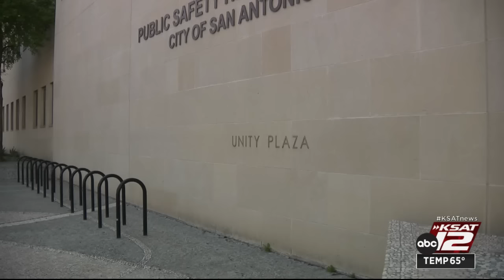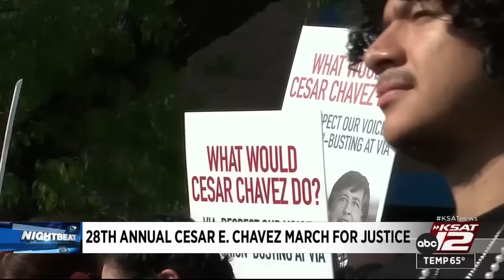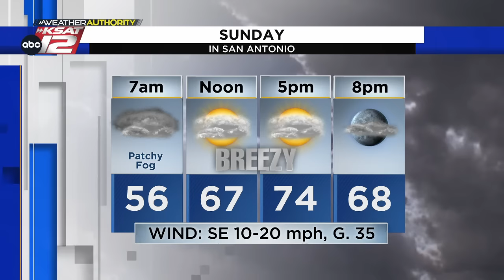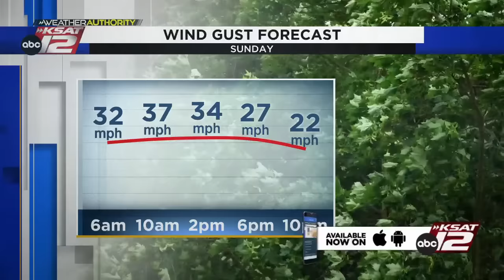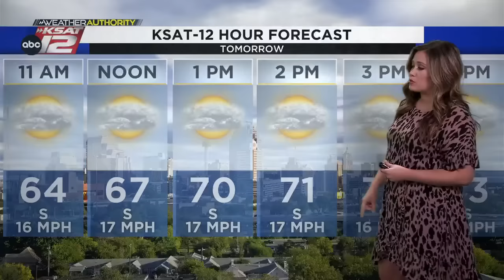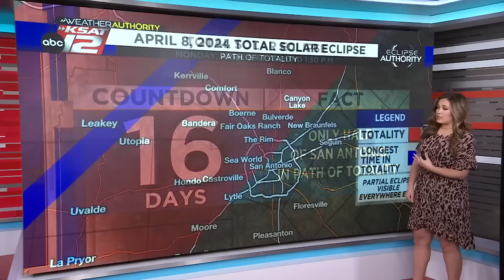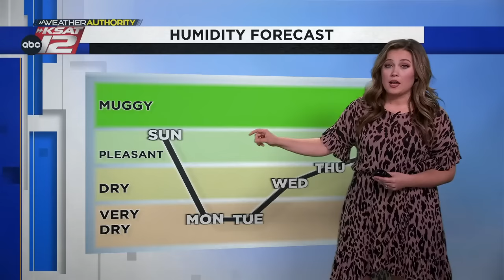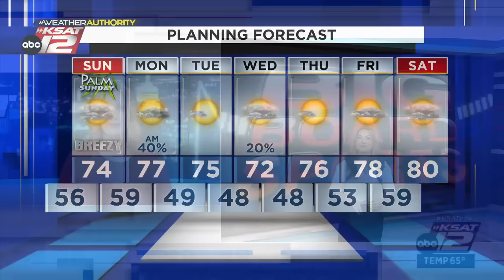KSAT 12 News Nightbeat Saturday : Mar 23, 2024